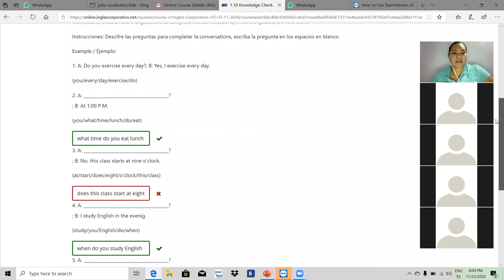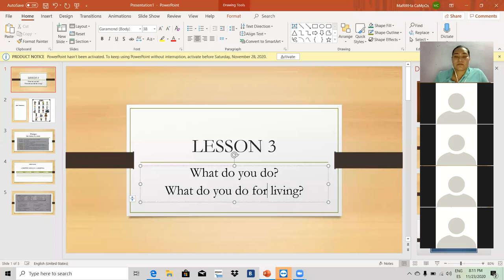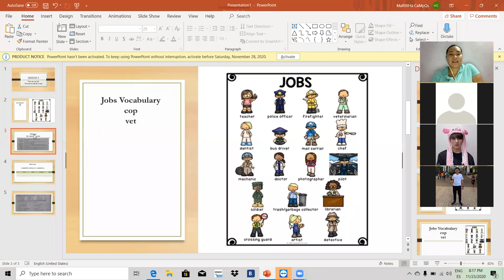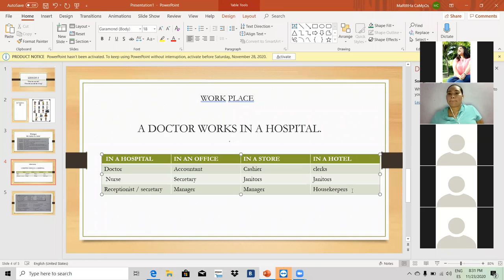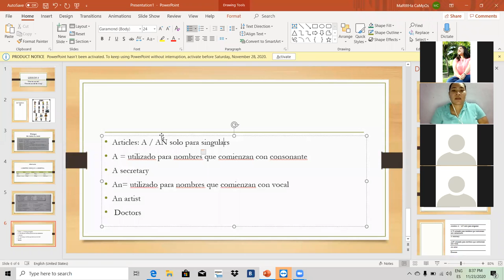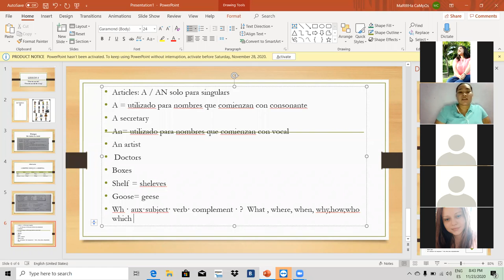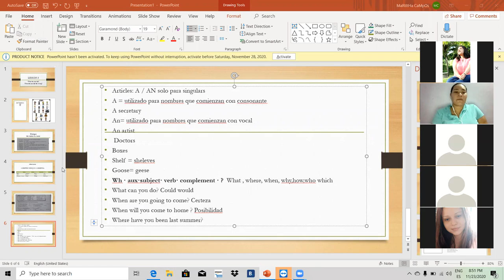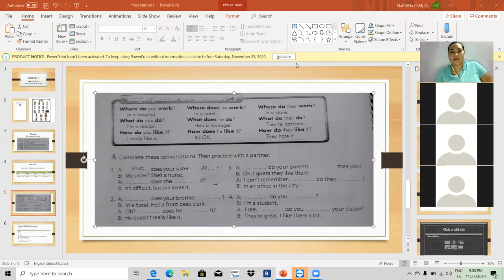Ingles Corporativo-Lesson 3 Jobs Day